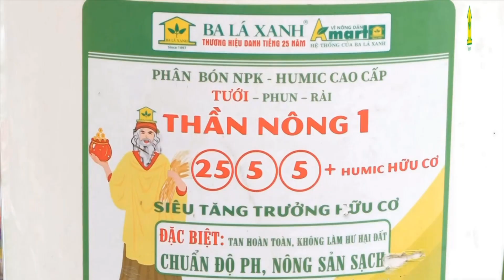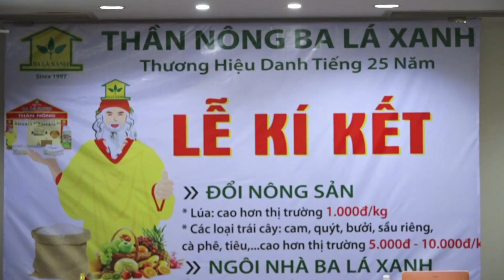GẠO THẦN NÔNG BA LÁ XANH, THÀNH QUẢ TỪ NỖ LỰC HƯỚNG TỚI NÔNG NGHIỆP HỮU CƠ